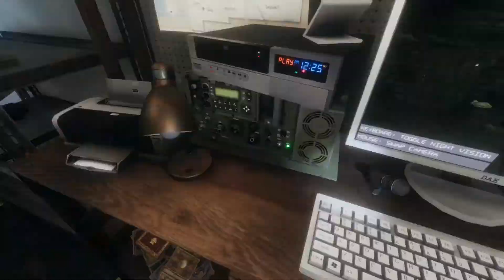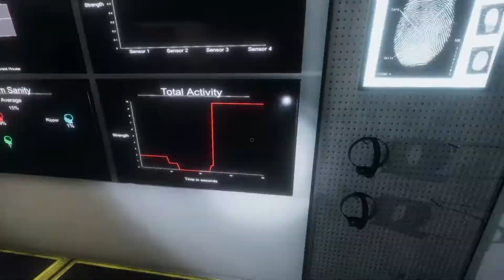Phasmophobia : Episode 56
Family ghost-hunting team
Usual 3 investigations
Professional level
Beta version